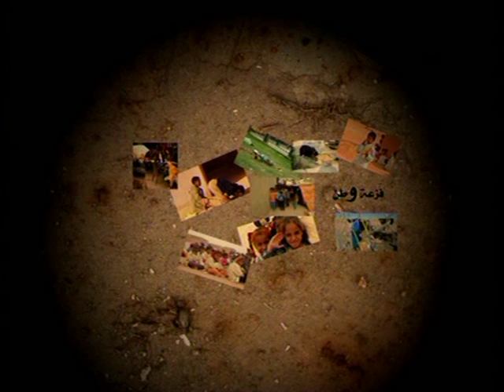فزعت وطن ج 2